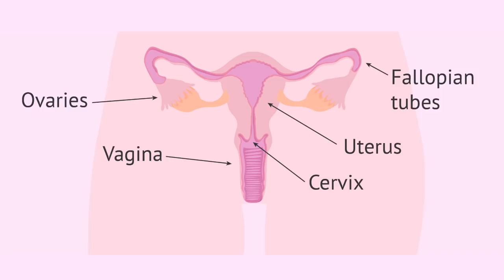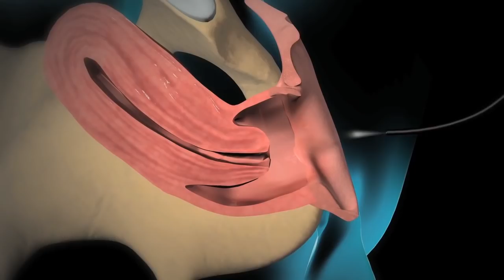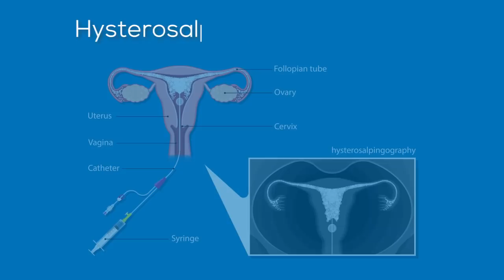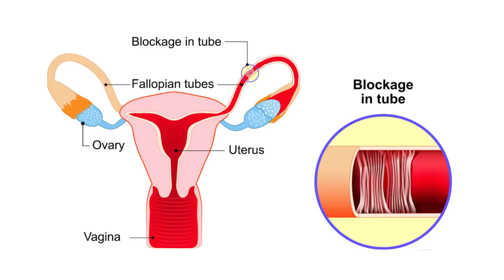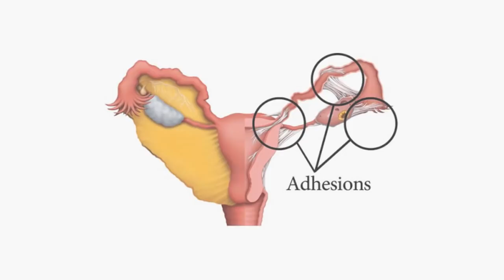லேப்ரோஸ்கோபி & ஹிஸ்டெரோஸ்கோபி கண்டறியும் சோதனைகள் | Diagnostic Laparoscopy & Hysteroscopy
CM Hospitals
No. 1, 47th Street, 5th Main Road,
Nanganallur, Chennai – 600 061,
Tamil Nadu, India.

Video Production & Digital Marketing
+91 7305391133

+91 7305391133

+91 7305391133